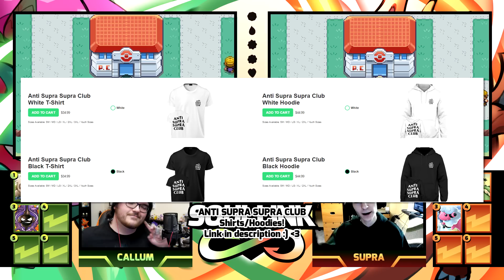ZAPDOS HATES THE CACTI GANG! | Ep 02 | Pokémon Randomizer Soul Link w/ HoodlumCallum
🚨LIMITED TIME🚨

We're here with the next episode of our Pokémon Fire Red and Leaf Green Randomizer Soul Link w/ HoodlumCallum!

Soul Link Rules:
►Any Pokémon that faints is considered "deceased," and must be released or stored in a specified PC box for those Pokémon.
►You can only catch the first Pokémon encountered in each area, and none else. If the first Pokémon encountered faints or flees, there are no second chances.
►You must also nickname all of your Pokémon, for the sake of forming "stronger emotional bonds."
►In a new area, the first encounters for both players will be, "linked," together until they part
►If one Pokémon in a linked pair is placed in the PC, it's Soul Link partner must be placed in the PC as well.
►If one Pokémon in a linked pair faints, it's Soul Link partner is considered fainted as well.
►If one player fails to capture their first encounter in an area, the second player must forfeit their encounter in their corresponding area.
►Across both players parties, primary typings may not be repeated.
►NO GENDER RULE.